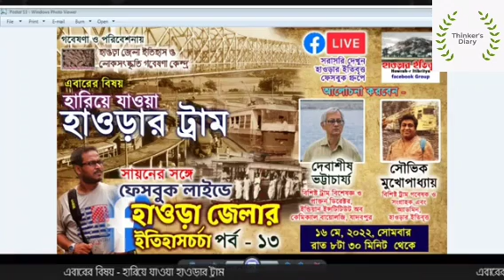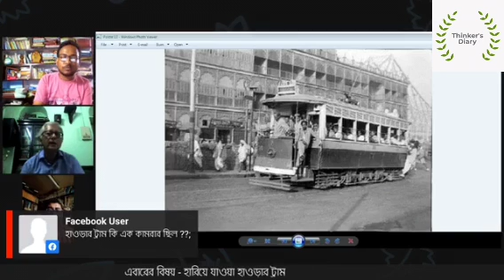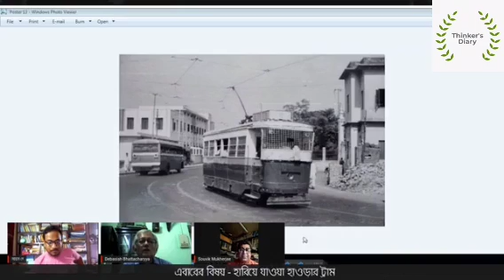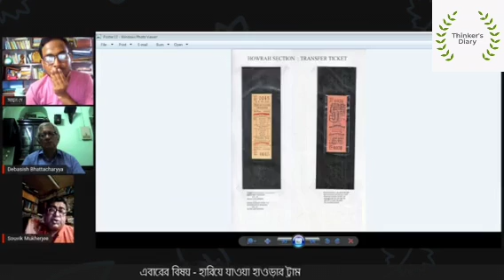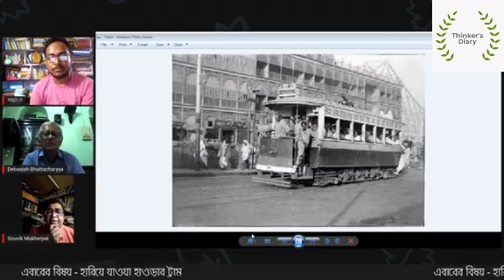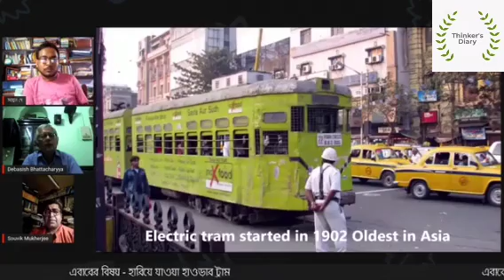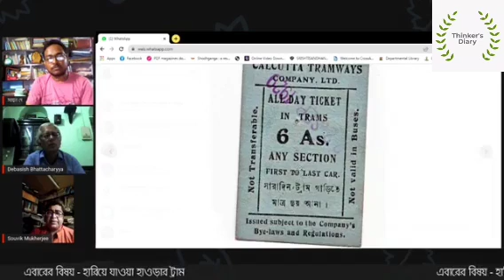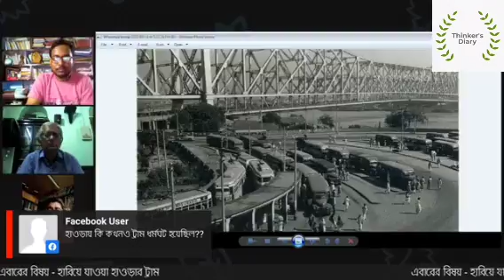Howrah in History : Howrah Tram